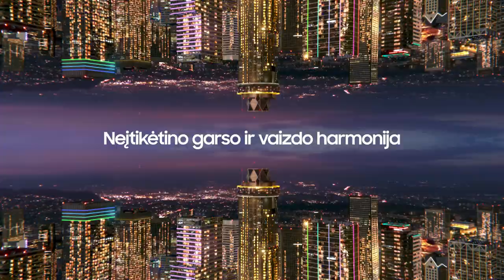D. Kairys: „Visam sezonui mums vieno žaidėjo neužteks“